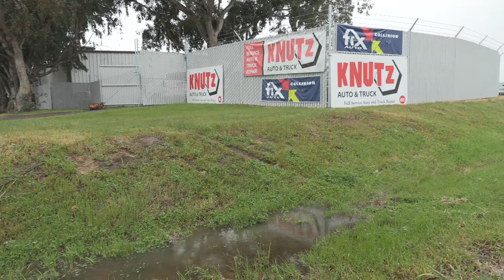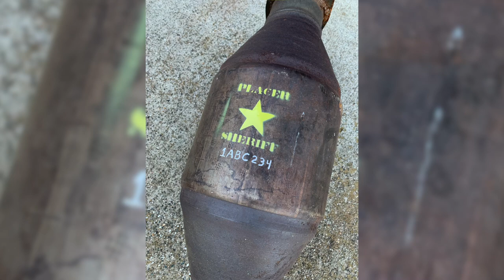Catalytic Converter Thefts Rise in Placer County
PUBLIC SAFETY ANNOUNCEMENT 🚨

The Placer County Sheriff’s Office has seen a recent spike in catalytic converter thefts across the county.
There have been 57 documented catalytic converter thefts over the last five months, and at least 15 of those thefts occurred in the month of February.

The sheriff’s office is now launching a program to curb the spike in thefts by partnering with local auto repair shops to engrave the license plate or VIN number of a citizen’s vehicle onto the catalytic converter, for a $15 fee.
The converter will also be stamped with a “Placer County Sheriff” logo to ward off thieves and make it easier for the catalytic converter to be returned to its owner if it is recovered from a theft.

One shop the sheriff’s office is working with is Knutz Auto and Repair, in Rocklin.

We understand this will not prevent all catalytic converter thefts, but we hope it will begin to deter them and provide deputies with an investigative tool to follow-up on your case should you become a victim.

Please watch our PSA for details!